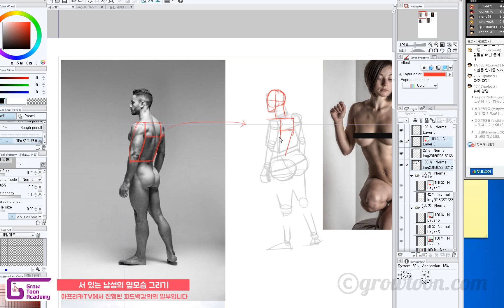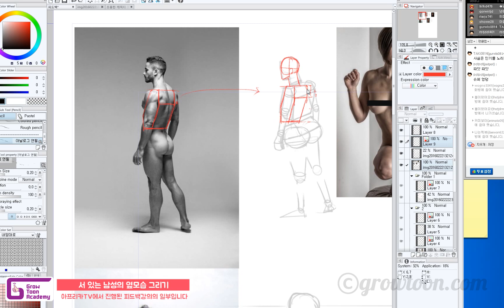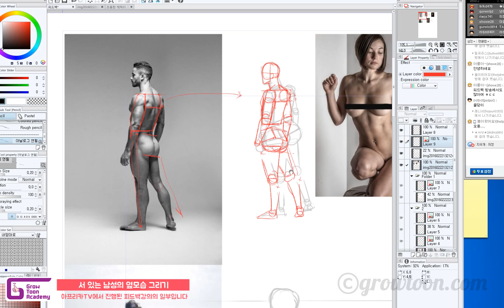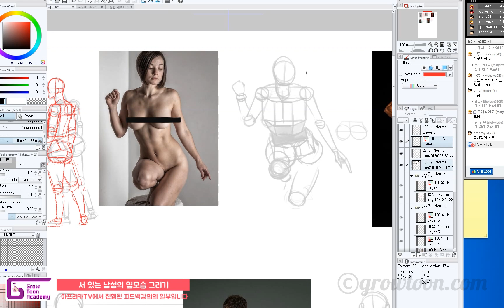37. 인체도형화 서 있는 남성의 옆모습 그리기